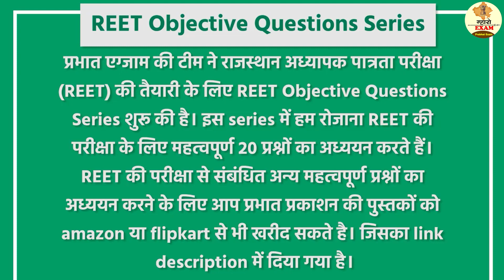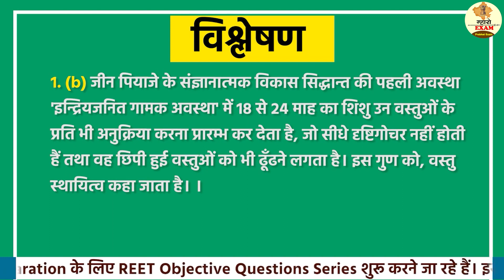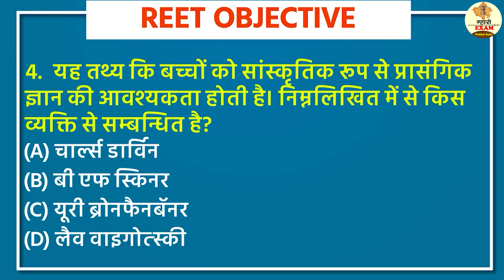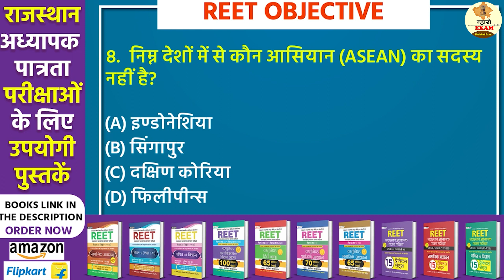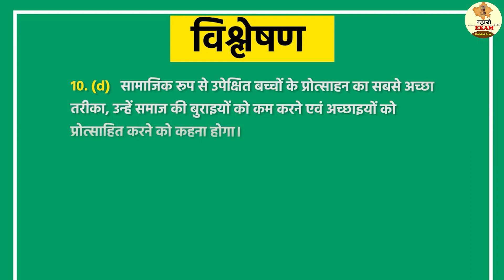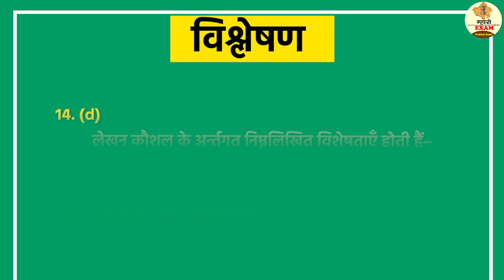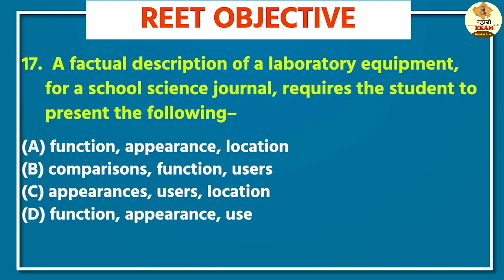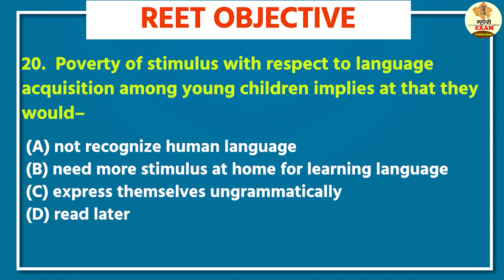REET Exam || Rajasthan Teacher Eligibility Test || REET EXAM Daily Practice Set 25 | REET EXAM 2021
REET 2021 || राजस्थान अध्यापक पात्रता परीक्षा || REET EXAM Daily Practice Set 25 || REET EXAM 2021

आज से हम REET Exam की Preparation के लिए REET Objective Questions Series शुरू करने जा रहे हैं। इस Series से हम रोजाना 20 Questions के द्वारा REET Exam की Daily Practice करेंगे।
REET Objective, Question Series के सारे प्रश्न और व्याख्याएँ प्रभात Exam द्वारा लिखी गई पुस्तकों से ली गई है। REET Exam से संबंधित अधिक प्रश्नों के अभ्यास के लिए आप इन पुस्तकों को Amazon या Flipkart से खरीद भी सकते हैं।

🤙For any Help Whatsapp Now  -  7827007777

REET 2021 || राजस्थान अध्यापक पात्रता परीक्षा || REET EXAM Daily Practice Set 6 || REET EXAM 2021